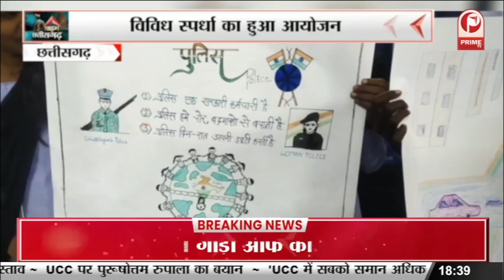CHHATTISGARH:अनुसूचित जनजाति प्रदेश अध्यक्ष ने किया प्रेस वार्ता ||PRIME TV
.CHHATTISGARH:अनुसूचित जनजाति प्रदेश अध्यक्ष ने किया प्रेस वार्ता ||